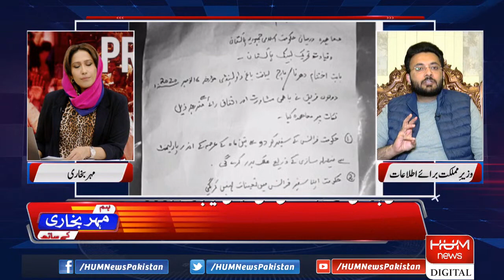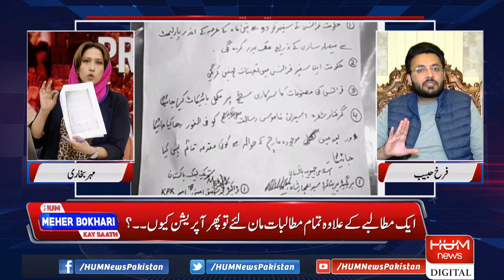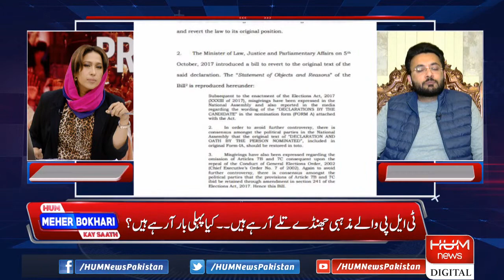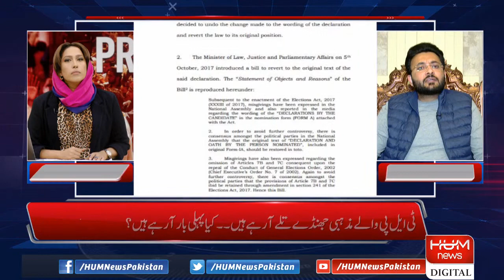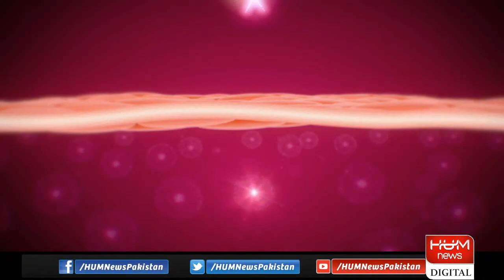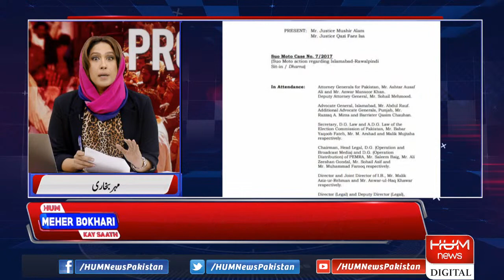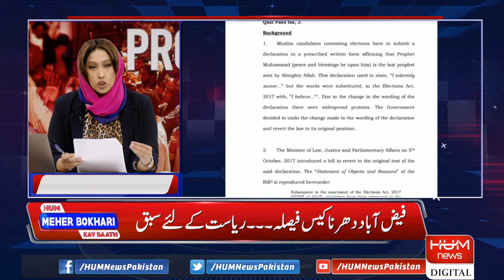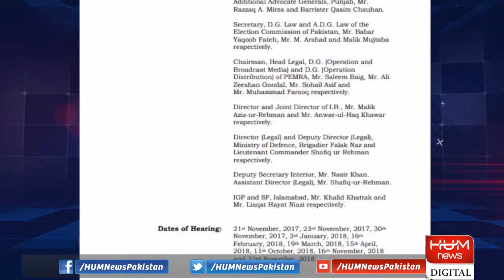Live: Program Hum Meher Bokhari Kay Sath | 27 Oct 2021 | Hum News